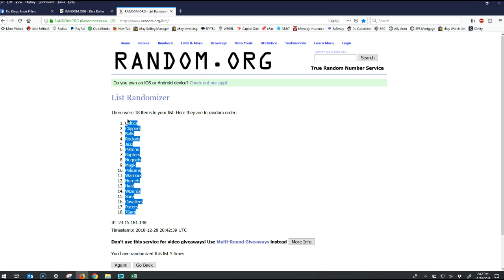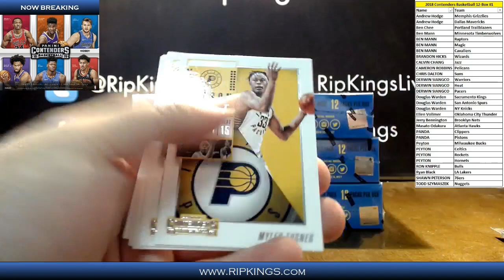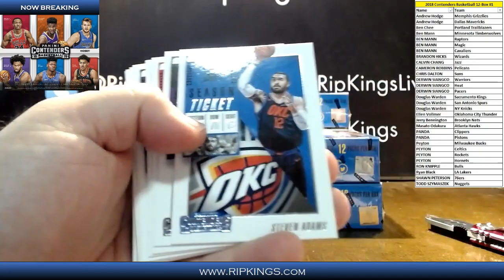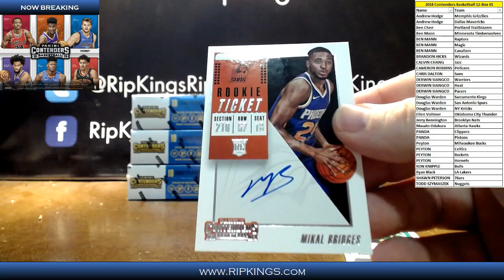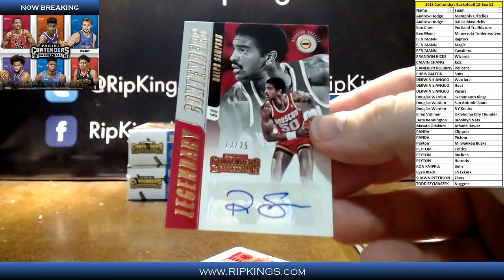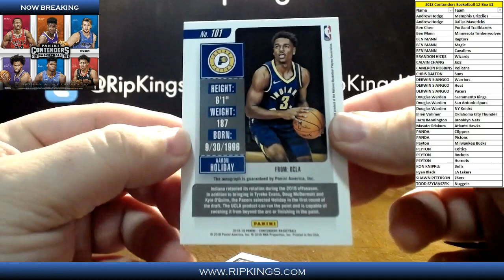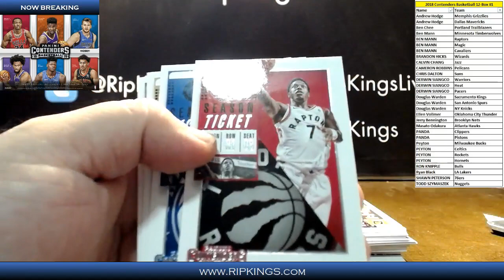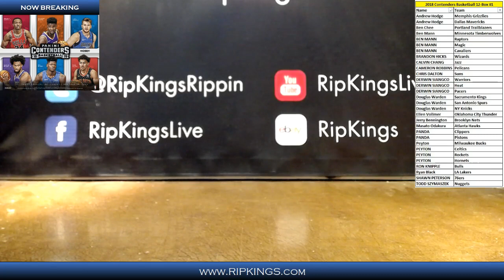2018/19 Panini Contenders Basketball 12-Box PYT #1 12/28/2018